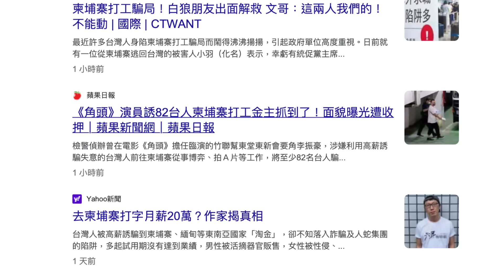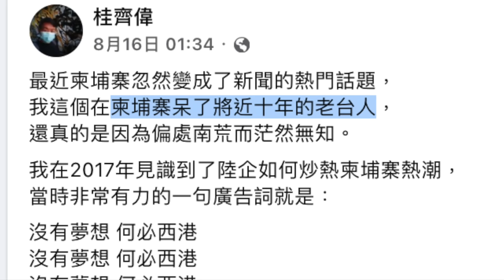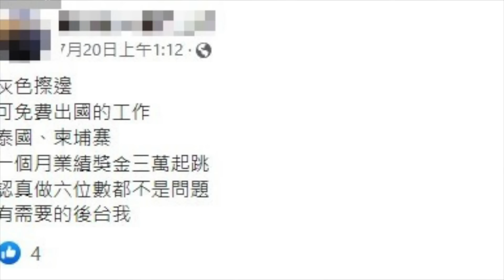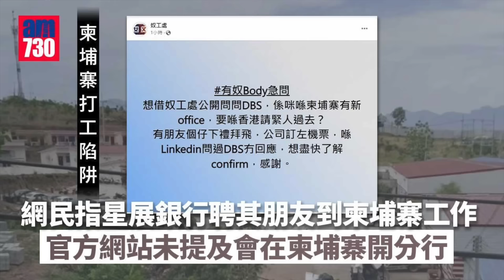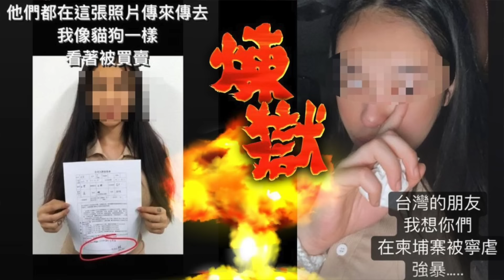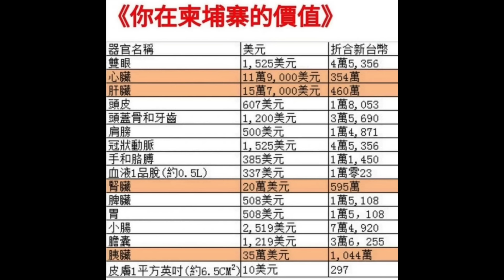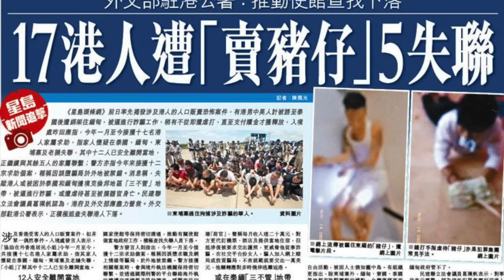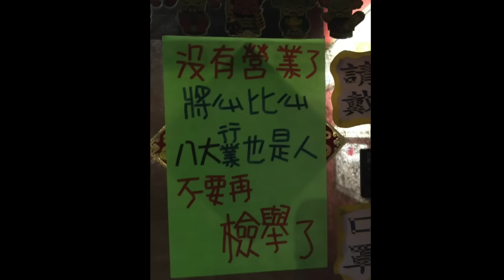[懶人包]柬埔寨成為詐騙集團中心因為…？｜緬甸「KK園區」業主是中國富商！？｜台灣人被騙因為…？｜粵語中字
參考資料：

桂齊偉 Facebook Page

想做會員，睇更多既資訊，可以去下網頁或patreon！（網頁有晒學生plan同埋唔同既付款方式）

白兵電台（Podcast）－黎緊會有更多唔同類型既內容！（包括足球、感情、遊戲、漫畫、電影、直播精華等等！

Newage：
New Age姐姐facebook：＠NewAge姐姐